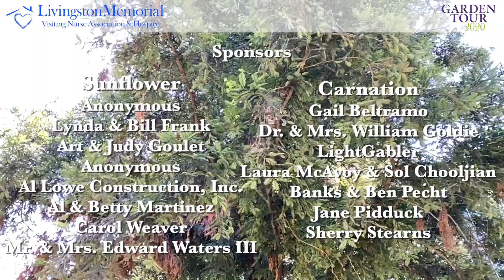Garden Tour 2020 Virtual Tour